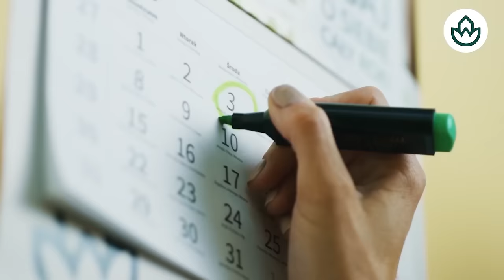Jesús Á.Rojo: 🔴SÁNCHEZ EN LAS ÚLTIMAS🔴ACORRALADO EN EUROPA Y CON TERESA RIBERA CAMINO AL BANQUILLO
Jesús Á.Rojo discusses the latest on Sánchez, Teresa Ribera, and Europe in this in-depth analysis. Tune in to Distrito TV for more!🔴